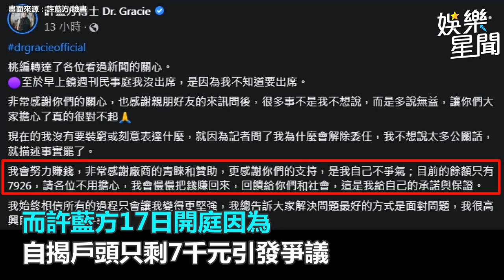獨家／許藍方「哭窮剩7千」挨批！珍琳不忍了 揭她真實面｜娛樂星聞